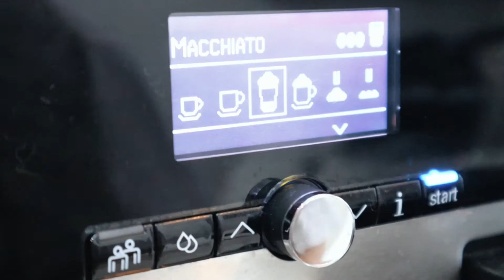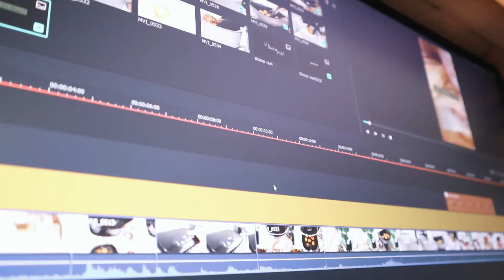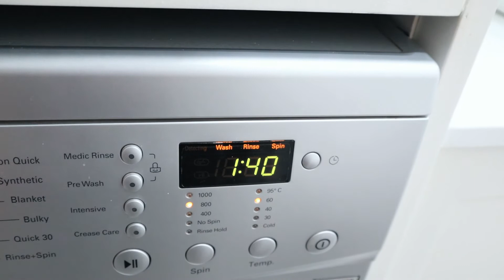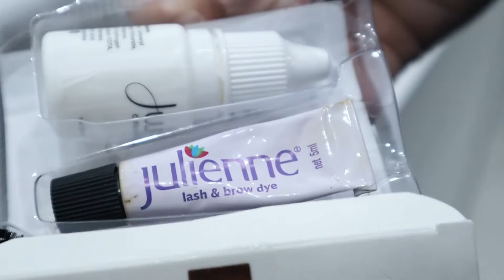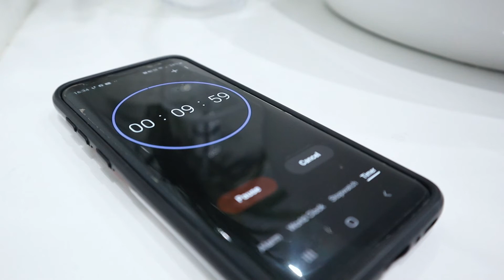SPEND THE DAY WITH ME | RESET DAY | EDITING | DOING MY NAILS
Hey Sweets!
Today's video is just a casual day in my life.
Most of my days look like this, very chilled and filled with editing and content creation. Hope you guys found it to be at least a tiny bit interesting.